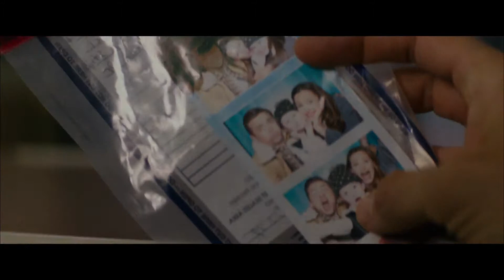THIÊN THẦN CÔNG LÝ l Đống Đa cinema l Khởi chiếu 28/09/2018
Jennifer Garner vào vai Riley North , một người vợ và cũng là một người mẹ có cuộc sống bị đảo lộn hoàn toàn sau vụ tấn công nhằm vào gia đình cô. Sau khi tỉnh dậy từ trong hôn mê và nhận ra hệ thống pháp luật và công lý đã trở nên vô năng trong việc trừng phạt những kẻ phạm tội, cô biến mất để rồi trở lại sau vài năm và lên kế hoạch trả thù.
Đạo diễn: Pierre Morel
Diễn viên: Jennifer Garner, Tyson Rittler